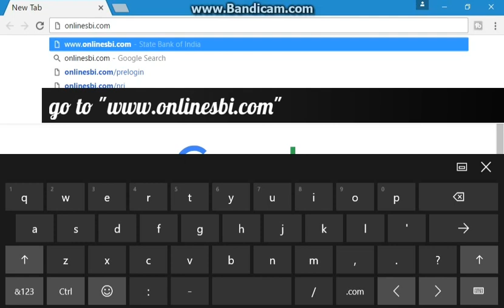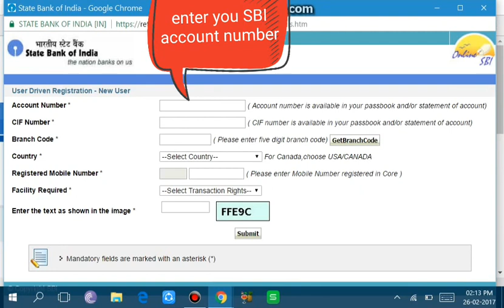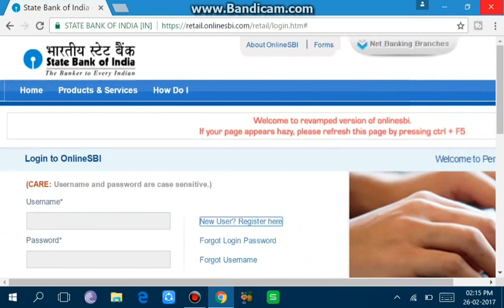How To Apply SBI Internet Banking Online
NOW APPLY FOR SBI INTERNET BANKING ONLINE IN FEW EASY STEPS

In this video you'll learn how to apply SBI Internet banking from home online.

Register SBI Internet Banking With Kit